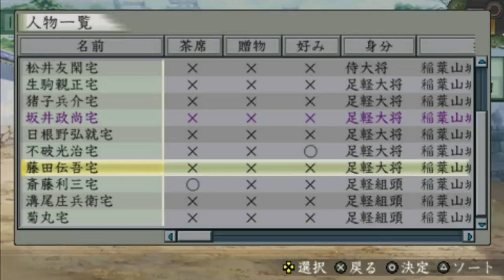▼[太閤立志伝5実況] 明智光秀物語 第13話 「武田家の家老に昇進」 ~合戦に明け暮れ、ついに武田家の重臣になる~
斎藤家を出奔し、武田家に仕え、合戦に明け暮れてきましたが、ようやく家老に昇進することができました。
これからは城主目指して、さらに武勲を重ねていきたいところです。
合戦でも大将として出陣する機会が増えてくると思うので、風林火山の特技も有効に使えそうです。

本来であればGW真っただ中、タイで遊んでいる頃ですが、今年は完全に引きこもり生活です。。。
が、その分今年はチャンネル創設以来、はじめてGW中に動画の更新を切らせることなくてすみそうです。